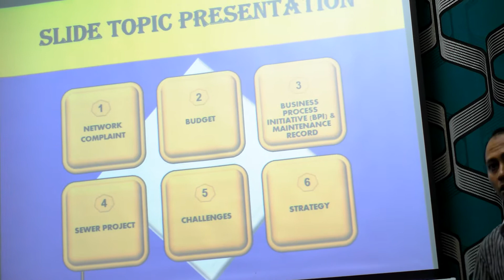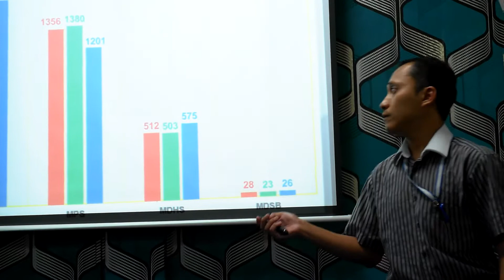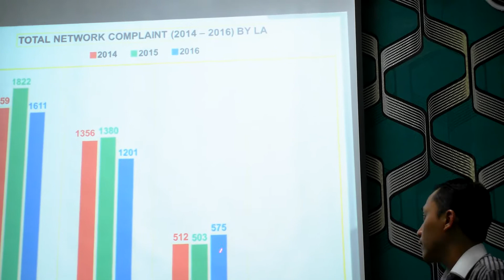Presentation Practice Messi 8